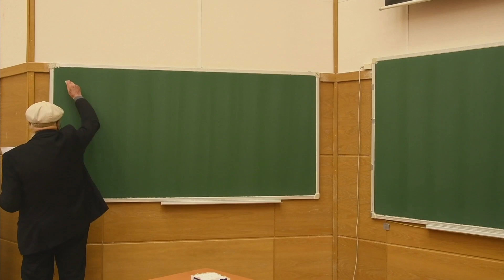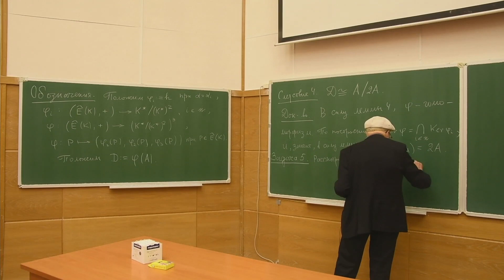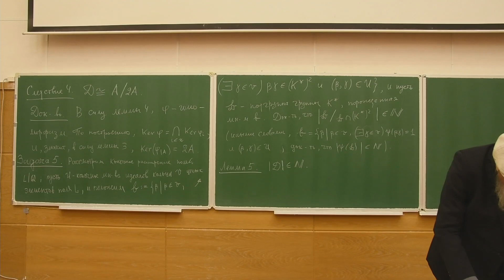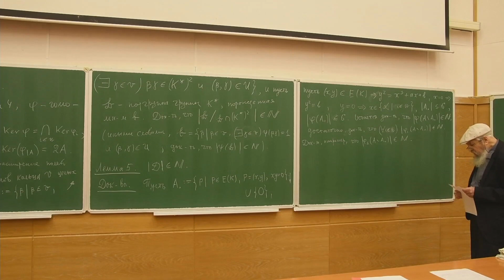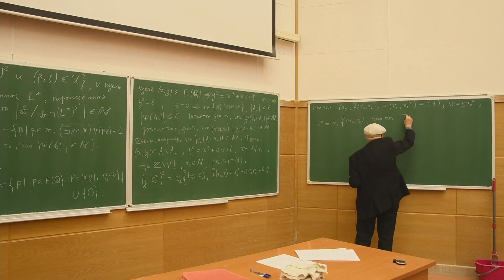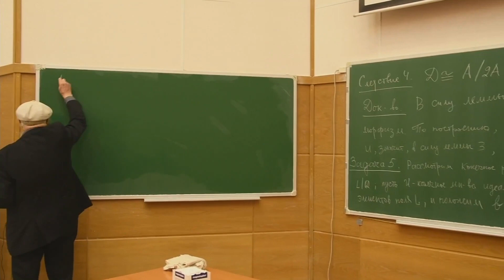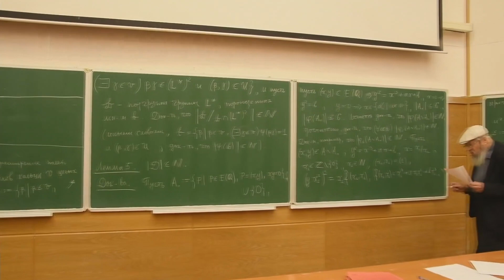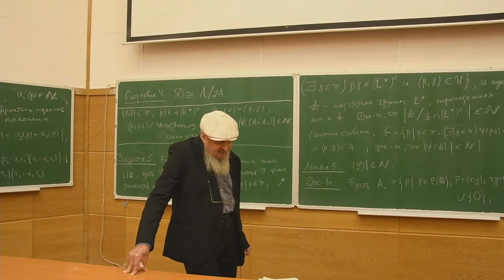Эллиптические кривые, Мороз Б. З., 19.12.2022г.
Предмет: Эллиптические кривые
Тип занятия: лекция
Преподаватель: Мороз Борис Зеликович
Физтех-школа: ФПМИ